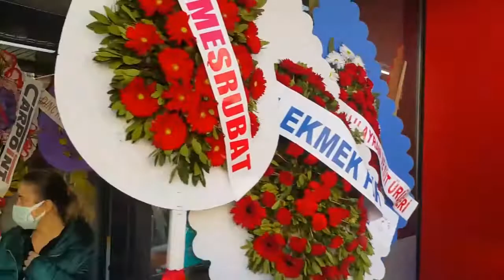Edirne'nin yerel markası Tuğra market 6. Şubesini ayşekadın da (eski Carfursa) açtı.27 Kasım 2020